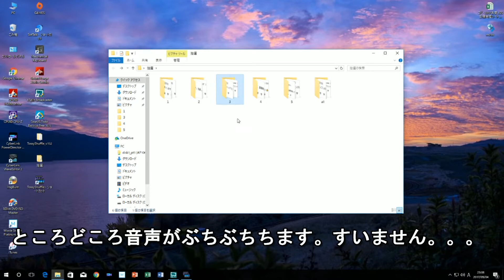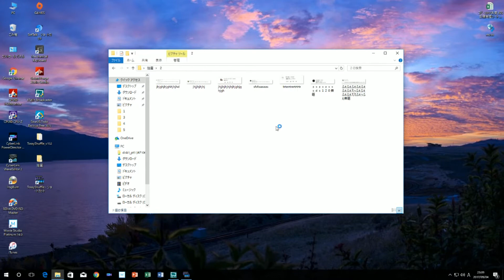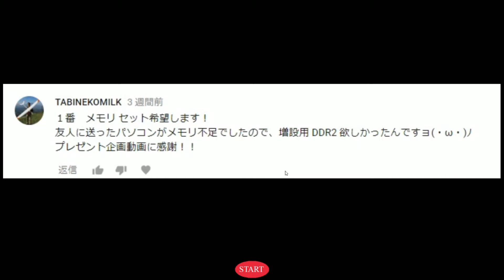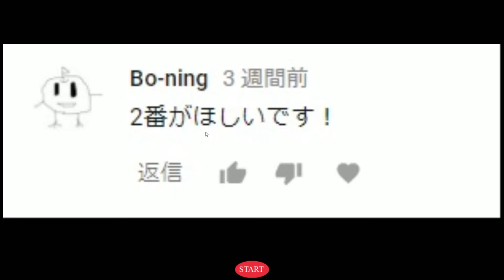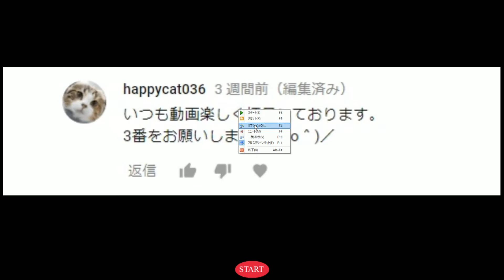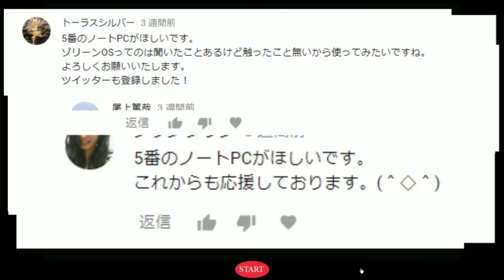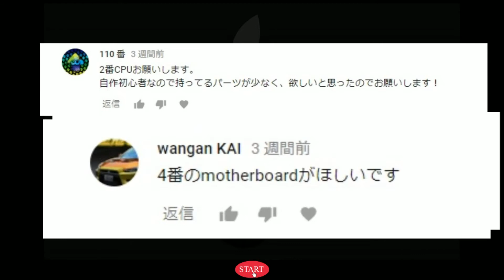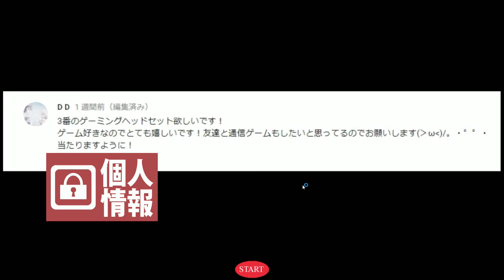【プレゼント企画】大抽選会！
前回の企画の抽選会です！
あったった方はおめでとう！
当たらなかった方はごめんなさい！